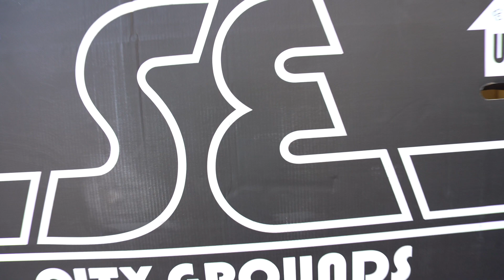SE Bikes X City Grounds Big Flyer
City Grounds sent me the new SE Bikes Big Flyer collab. Built it fairly stock for now. Merritt Pedals, Chain and Pegs. Theory Grips. Rideoutsupply Freewheel. Box Pads. Filmed and edited by @roadkill_flickz2582

Shoutout City Grounds for shooting me this bike. More clips and content on the way! @CityGroundsTV